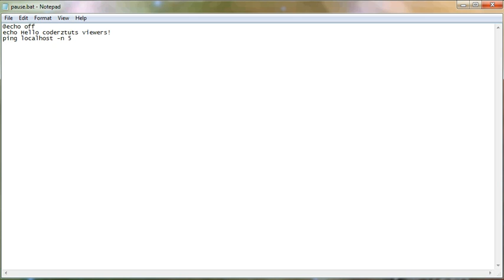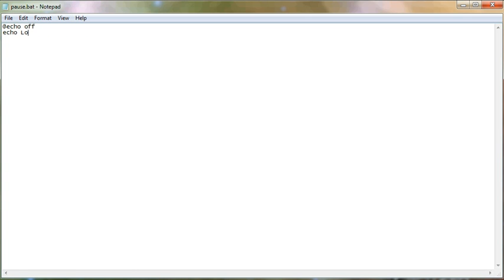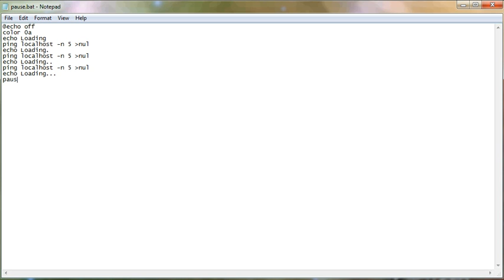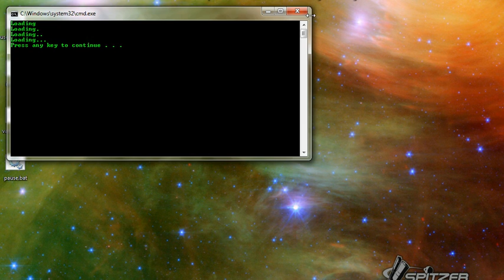Batch Tutorial: Lesson 6: Custom Pause and Animations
This is one video in a series of batch tutorials. In this lesson we will be covering Custom pause and Animations